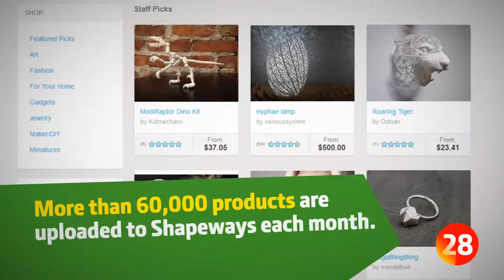The Content Brief: Are Brands Ready for 3D Printing?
Episode 64: 3D printing gets ready for its close-up. Could it be the next big marketing innovation?